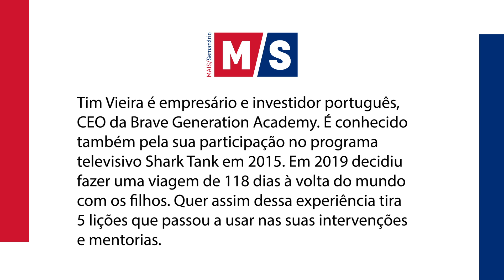Lições de vida com Tim Vieira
Tim Vieira é empresário e investidor português,
CEO da Brave Generation Academy. É conhecido também pela sua participação no programa televisivo Shark Tank em 2015. Em 2019 decidiu fazer uma viagem de 118 dias à volta do mundo com os filhos. Quer assim dessa experiência tira
5 lições que passou a usar nas suas intervenções
e mentorias.